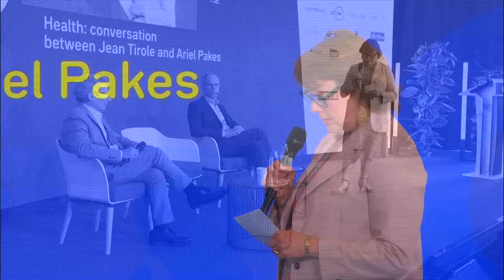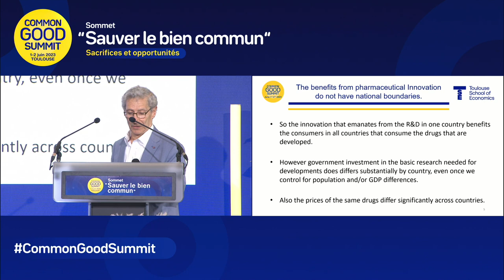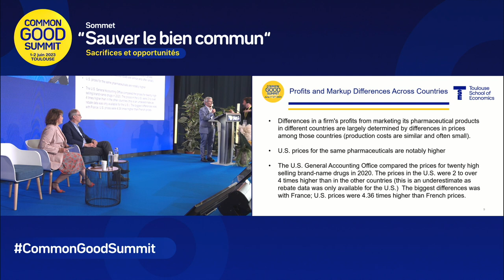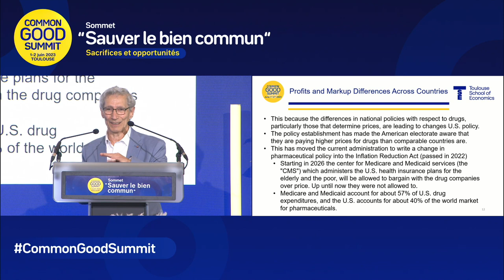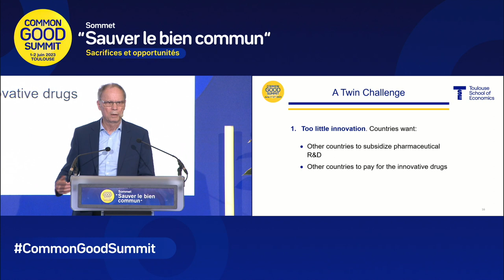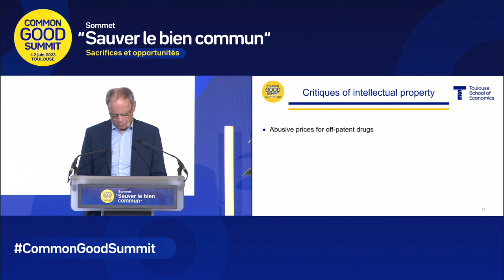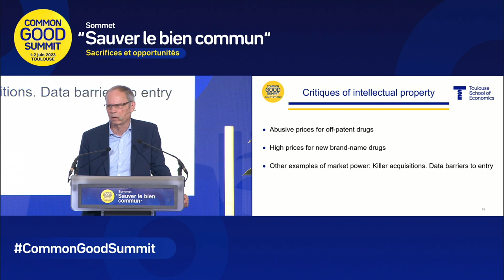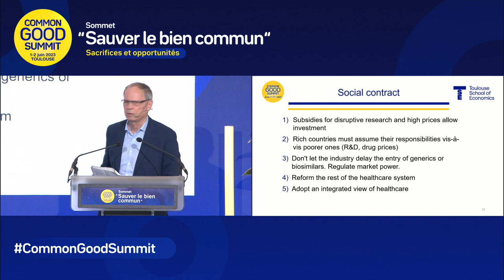Health: conversation between Jean Tirole and Ariel Pakes